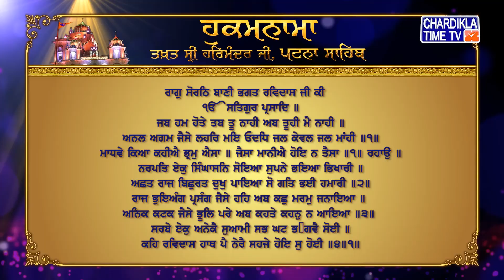Hukamnama | Patna Sahib | Takhat Sri Harmandir ji Patna Sahib | Chardikla Time Tv Gurbani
Hukamnama | Patna Sahib | Takhat Sri Harmandir ji Patna Sahib | 15 May 2022